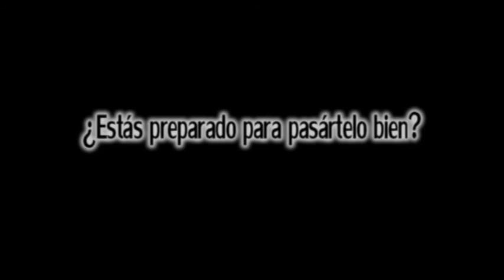Vacas por el Tajo 2011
Del 17 al 19 de Junio se celebran en Trillo (Guadalajara) las tradicionales Vacas por el Tajo. Este año se daran suelta a 6 vacas por la ribera del río Tajo, el único ruedo fluvial